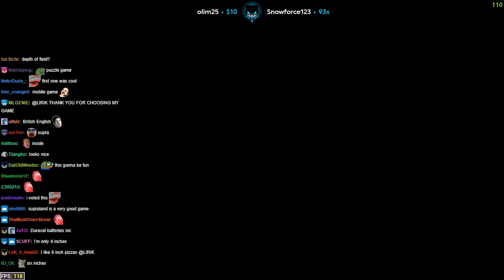Lirik plays Supraland Six Inches Under